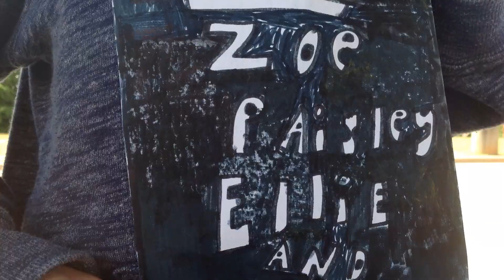The New Friendship